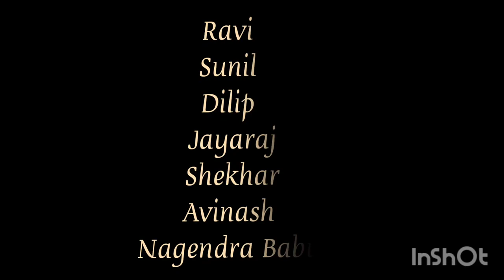I'm single and I'm young song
ADP Creations